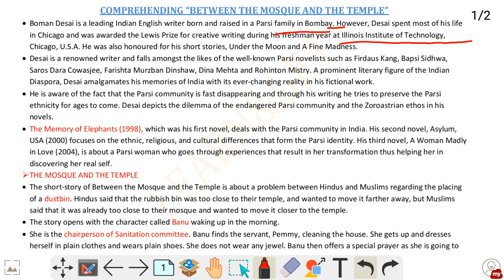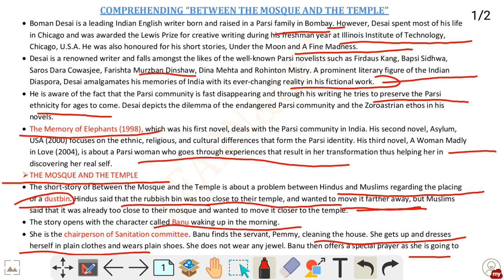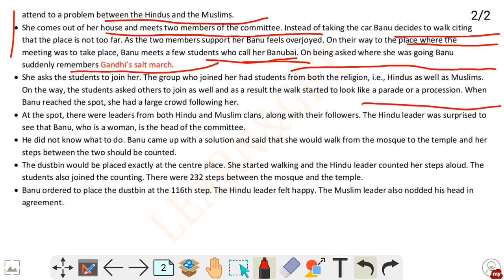The Mosque And The Temple || Boman Desai || The Memory Of Elephants || Learn&get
Political theory in English list=PL3q4t7uy2iD7OrmcTkP9AOPqjWyVgLZtL

or you can buy from jamia centre.

Join our Telegram Channel Jamia Millia Islamia B.A. First Year Distance(LEARN&GET)